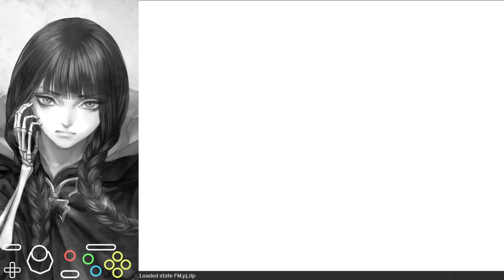Fractured Multiverse - Resurrection of the Golden Witch (No Savestates)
Level created by Tottori.

00:00 - Level entry
00:32

Real love the Umineko reference, as you might have guessed by my pfp and music use in some of stages I use my own audio in. I absolutely love Umineko, so really nice to see it being referenced in SM64 with a port of a Umineko song as well!

Now I will say, I unfortunately am not a huge fan of the level, mostly cause of just being a bit tired of spheres. Definitely not a bad edit by any means though, but yeah spheres are just not really my thing especially not after having played a lot of them.